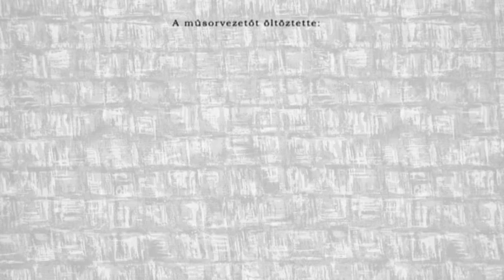Párosan Szép... 2016.05.13. hatoscsatorna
Vendég:

Oleg Jermilov

Endrei Judit

Márk László
turisztikai szakértő, 1000 út Utazási Iroda